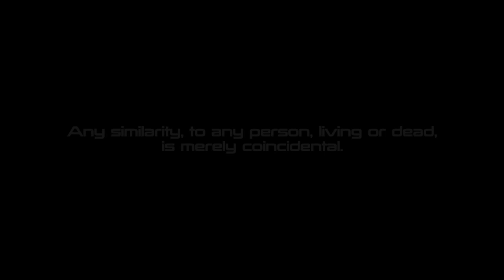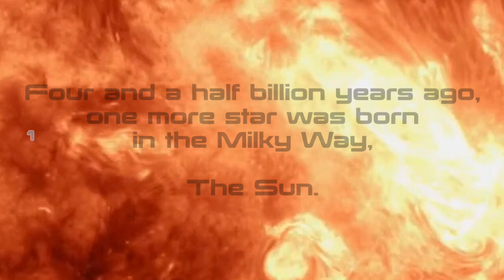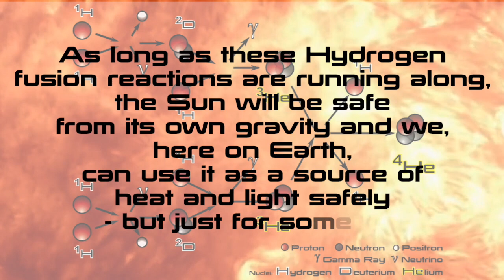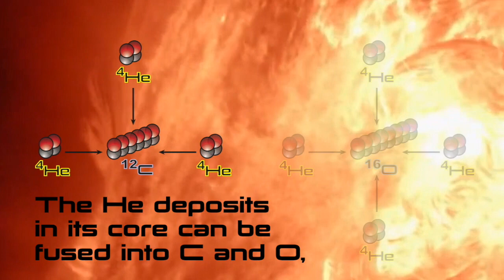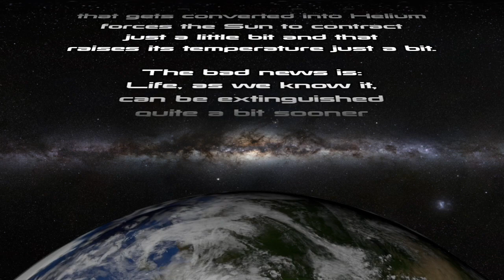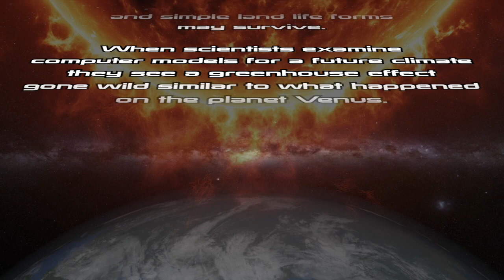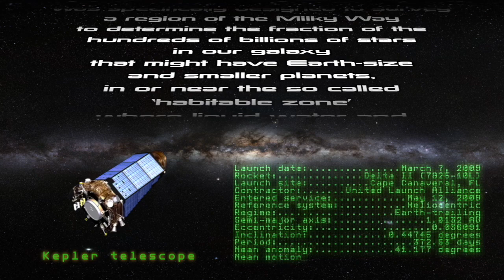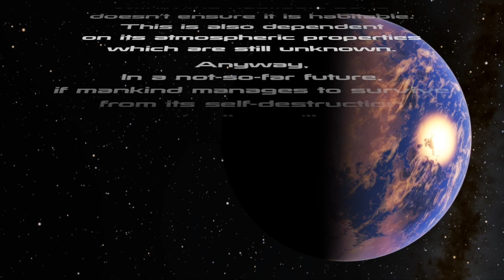CORDS - Novæ Terræ - Teaser - ORIGINAL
Announcing the release of 'CORDS'
5 tracks, 75'43''

Tracklist:

I - NOVÆ TERRÆ (16'00")

II - BANQUET IN A MIDDLE-AGE IRISH CASTLE (28'54")
             i - The Barber and The Black Rooster
            ii - Flying Fauna
           iii - White Spaceship
           iv - The Puzzle and The Last Supper

III - THREADS (Burn all Bridges) (5'34")

IV - LAZARUS AND HIS BELOVED (22'00")
            i - Hot Sands of Bethany, 33 A.D. (Asleep)
           ii - Far From The Grave (The Journey)
          iii - Soul Mates In Parnasum (Death After Life)
          iv - The Return (Life After Death)

V - CORDS (Have Courage, Be Kind) (03'15")

"Cords between us, beings.
Cords through time.
Cords with outer worlds.
All connected, in threads,
Invisible for some, but tangible for others.
The Cords of Life."

Ars Pro Vita. Art For Life.